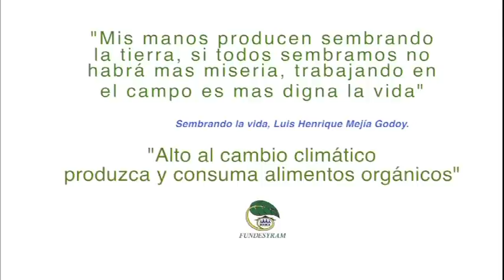Abono Bocashi de Aplicacion Inmediata